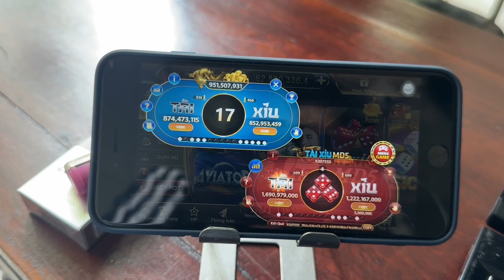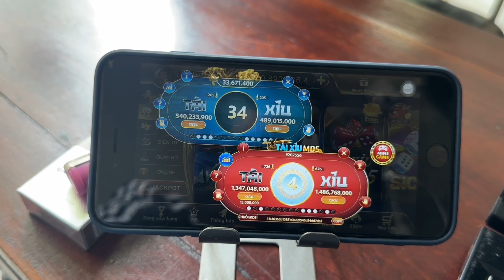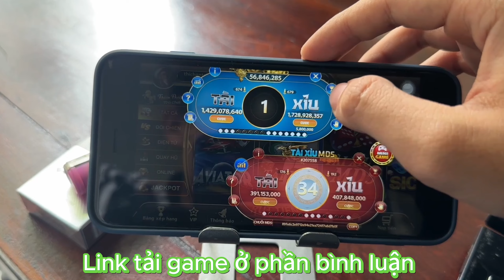Go789 | áp dụng công thức chơi tài xỉu go789 bay789 sun52 chốt ngay lãi 20 củ khoai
GO789 được biết đến là sân chơi cá cược đáng trải nghiệm bậc nhất hiện nay. Nơi đây được đánh giá tốt về mọi mặt từ số lượng sản phẩm game cho đến chất lượng của từng trò chơi tiêu khiển. Đến đây, hội viên sẽ được tận hưởng đấu trường cá cược xanh chín, săn ưu đãi cực căng và nhiều hơn thế nữa.